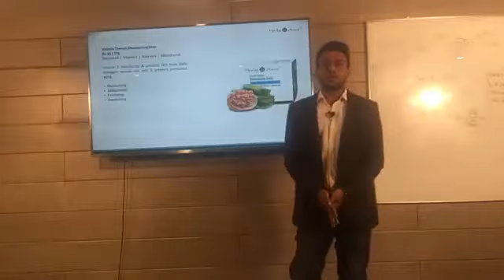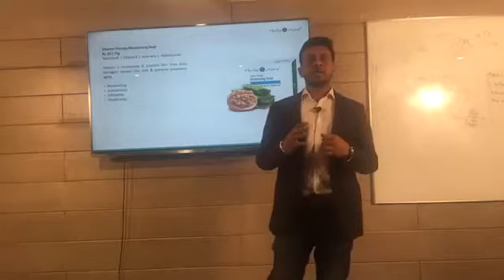Vitamin Therapy Moisturizing Soap. To know more WhatsApp...9176223224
know more about moisturizing soap and how to use it.